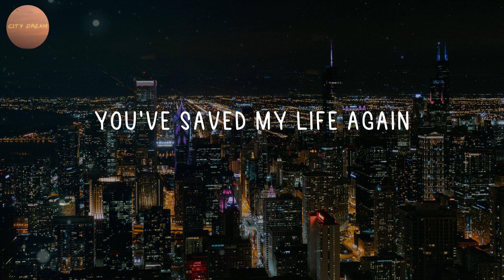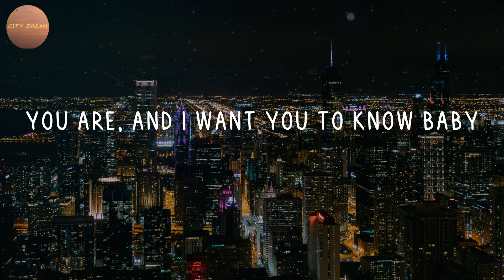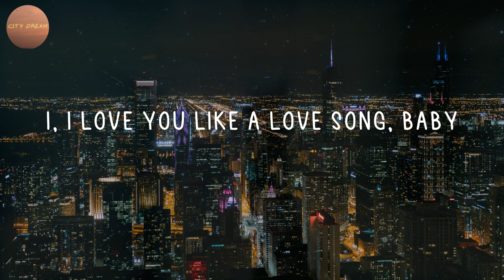Selena Gomez & The Scene - Love You Like A Love Song (Lyrics)